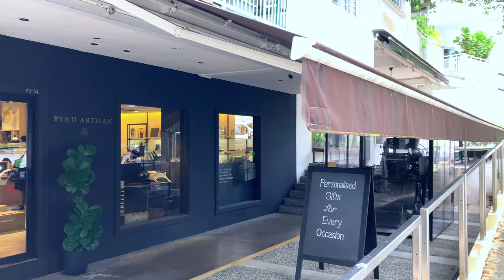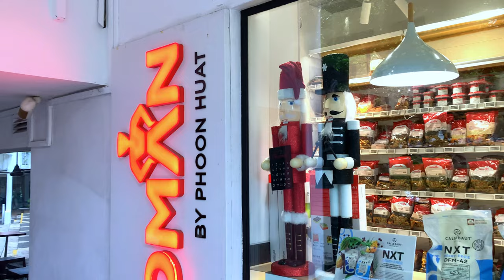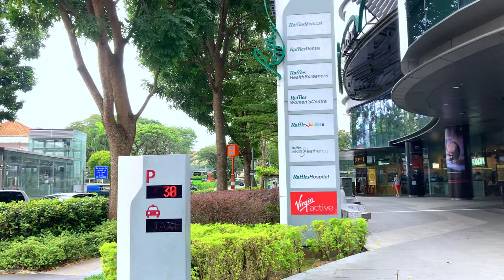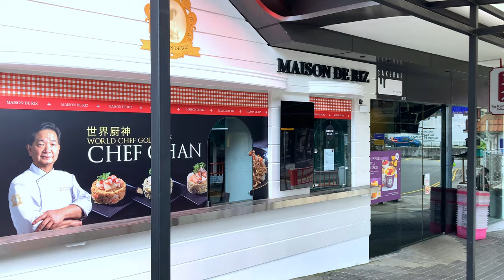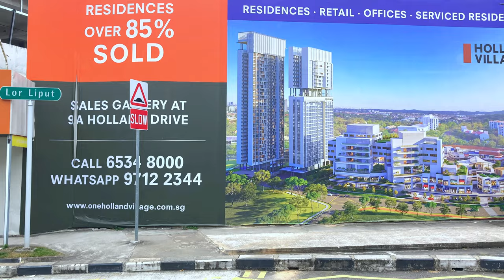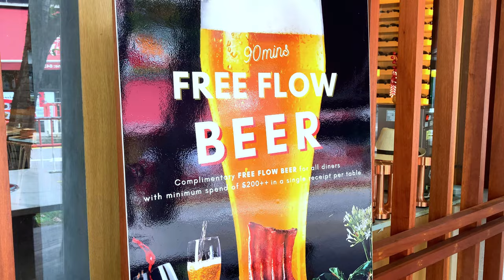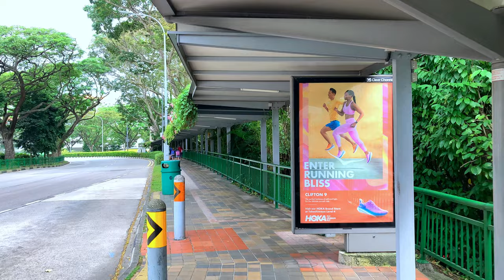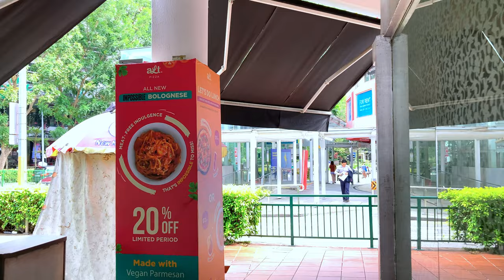Holland Village & Chip Bee Gardens, Singapore 🇸🇬 - Relaxing Afternoon Walk [4K 60fps] (▶25 min)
Come join me on a walk at Holland Village on a quiet weekday afternoon.
Holland Village is on the outer edge of Central Singapore and is a popular eating and drinking area.

00:00 Video Highlights
00:15 Chip Bee Gardens
08:18 Taman Warna
09:22 Raffles Holland V
09:38 Holland Road Shopping Centre
10:08 Holland Village MRT Entrance / Exit
10:42 Lorong Liput
10:58 Old-school magazine shop
17:01 Holland Piazza
18:03 Holland Village Market & Food Centre
19:56 Condo under construction
20:19 Lorong Mambong / The drinking street
23:32 Holland Road
25:50 Holland Village Park
27:14 Holland Village MRT Entrance / Exit